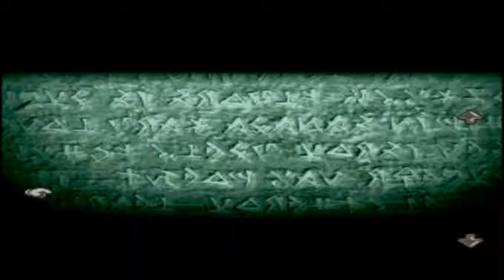Tactics Ogre LUCT Gameplay Walkthrough Part 108 - Chapter 4 - Hell Gate B92-B94 - Grim Armor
Tactics Ogre - Let Us Cling Together Gameplay Walkthrough Part 108 - Chapter 4 - Hell Gate B92-B94 - Grim Armor!

Platform: Playstation